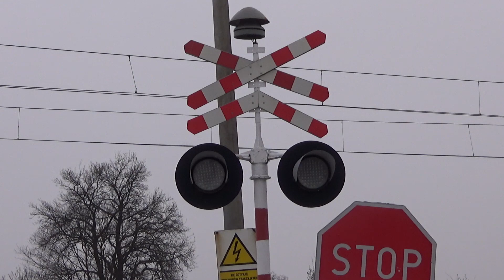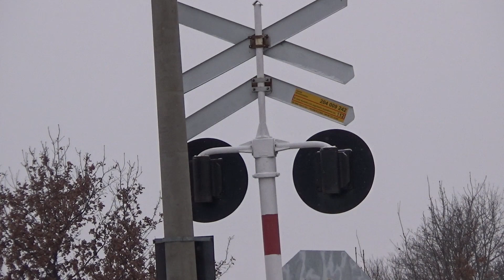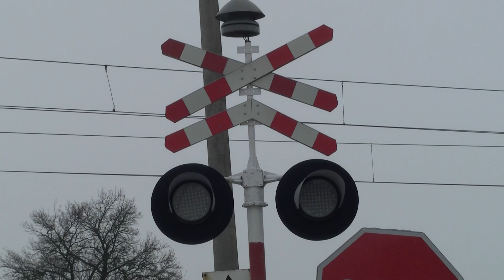[ EHZ-32 + KLD-40 ] 🇵🇱 Przejazd kolejowy / Railroad crossing [ SSP ] Kraszewo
Witam w kolejnym filmie. W dniu 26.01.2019 roku postanowiłem się wybrać na przejazd kolejowy w Kraszewie. Wyposażony jest w rzadkie na linii 204 sygnalizatory EHZ-32, które posiadają panele LED. Sygnalizatory zostały zamontowane odwrotnie ( głowica mocująca ). Wielkiego klimatu na tym przejeździe dodaje dzwon KLD-4013, który ma ładne brzmienie oraz wysoki ton.

Składy:

1) R 50607 EN57ALd-2233 [ Gdynia Główna - Elbląg ]

Kategoria przejazdu: C
Sygnalizatory: 2 [ EHZ-32 ]
Krzyże: 2
Rogatki: 0
Dzwony: 1 [ KLD-4013 ]

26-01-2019